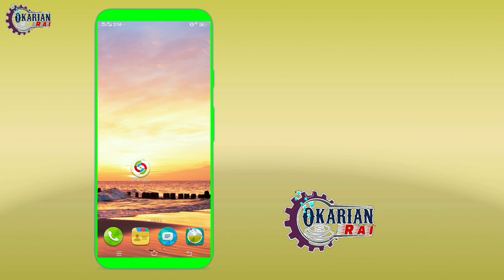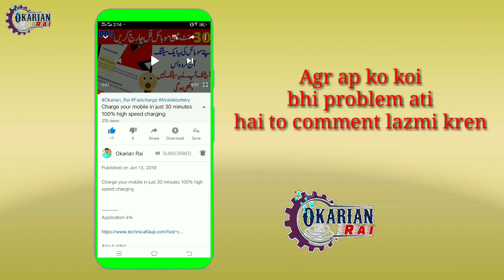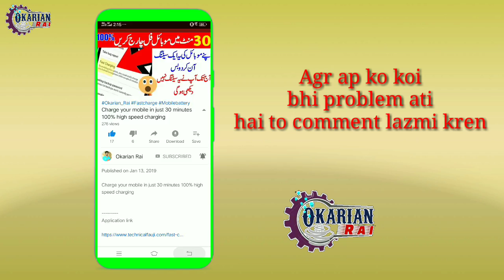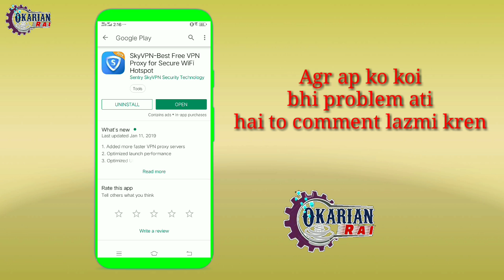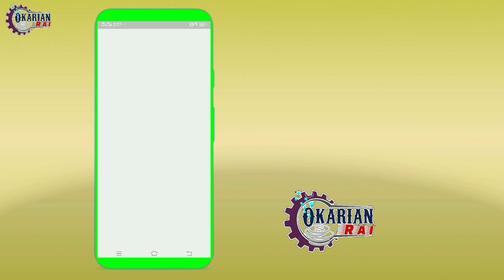Sky vpn again working in Pakistan with full speed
HOW TO USE FREE INTERNET IN PAKISTAN sky vpn disconnect problem solve

video link

About video:
Helow dosto aj ki video me hm ap ko btaye gy k ap log sky vpn disconnect problem kisy connect kr skty ho ?
How to connect sky vpn ?

Application link

today i will tell you about Mobilink & Jazz Free Internet New Code November 2018 new code and i hope you will enjoy this video

Facebook.com/OkarianRai